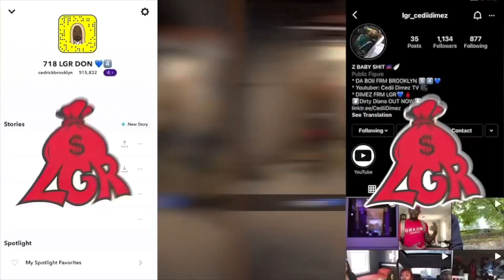NitoNB X SIXTY - It's Me (Music Video) GREAT DUO FASHO 😤🔥🇬🇧 *Reaction*